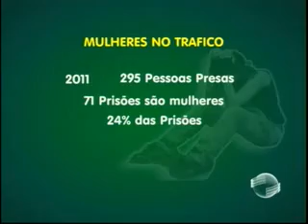Cresce número de mulheres atuantes no tráfico de entorpecentes do Piauí